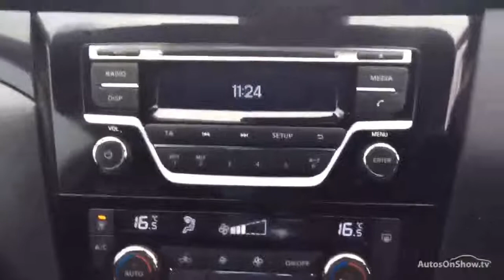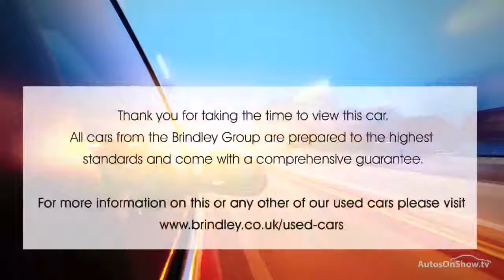NISSAN QASHQAI ACENTA DIG-T SMART VISION BLACK 2014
2014 NISSAN QASHQAI ACENTA DIG-T SMART VISION HATCHBACK PETROL, in BLACK